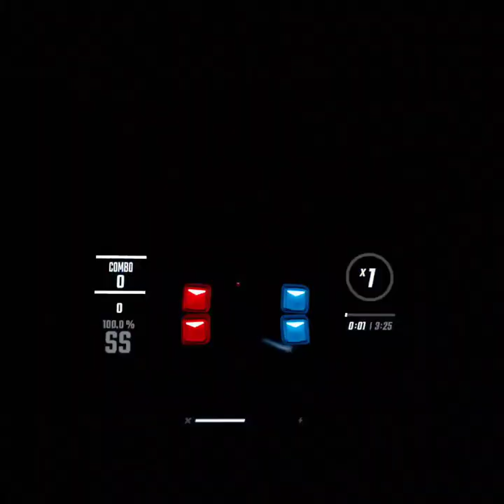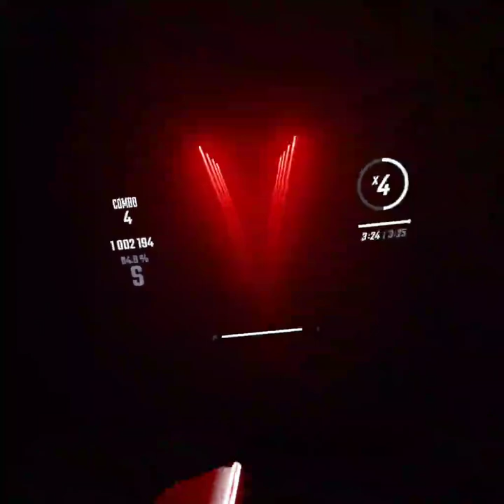Patchy Platypus woo woo